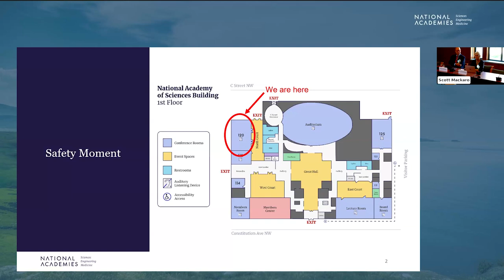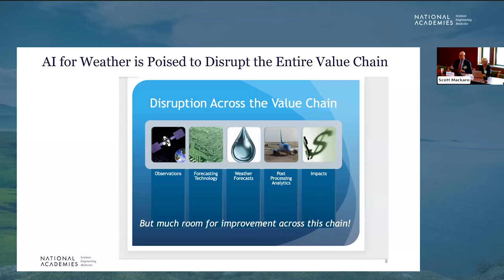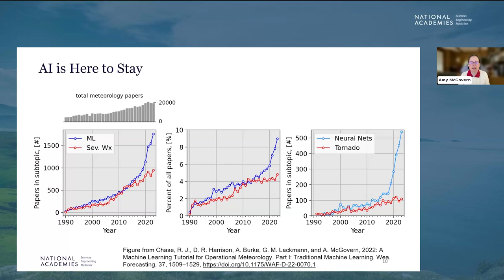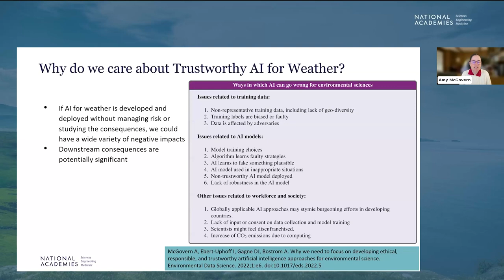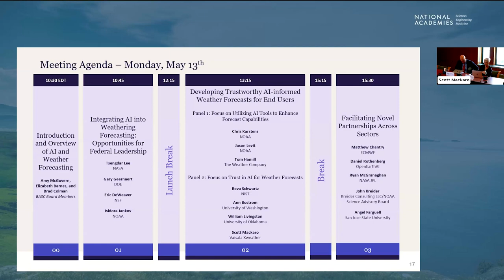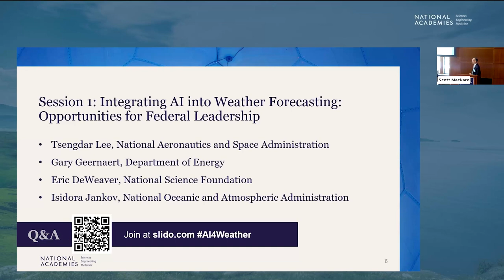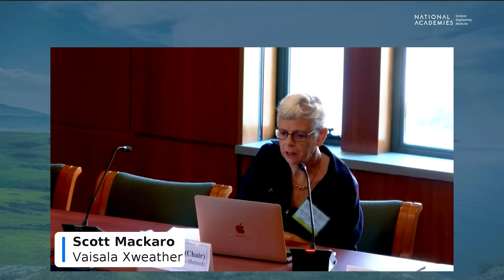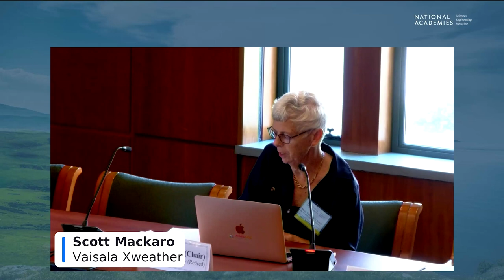Enabling US Leadership in Artificial Intelligence for Weather - Part 1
Advances in artificial intelligence (AI) are rapidly changing the landscape for weather forecasting. Join the Board on Atmospheric Sciences and Climate on May 13 from 10:30 am-4:30pm ET for their Spring 2024 meeting on enabling US leadership in AI for weather.

This meeting will provide an overview of the current landscape of weather and AI in the US today, and the resources needed for the US to lead in this space in the future; consider cross-sectoral perspectives on developing trustworthy AI-informed weather forecasts for different end users; and explore opportunities and challenges of facilitating novel partnerships across academia, government, and industry.